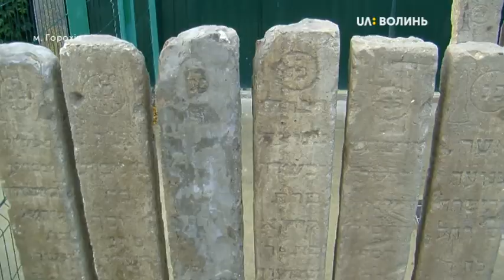У Горохові під час розкопок на території колишнього єврейського кладовища знайшли рештки 4-х людей